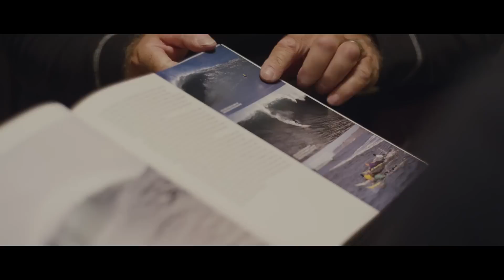The Getaway: Episode 5: Half Moon Bay | Golf Digest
Justin & Kate's getaway concludes at the exquisite Ritz-Carlton Half Moon Bay, where they meet Mavericks surf guru Jeff Clark. Presented by BMW.

The Getaway: Episode 6: Half Moon Bay  | Golf Digest

Director: David Reyes, Carousel
Producer: Bill Sager, Carousel and Jason Cromer, Carousel
Director of Photography: Chris Adams